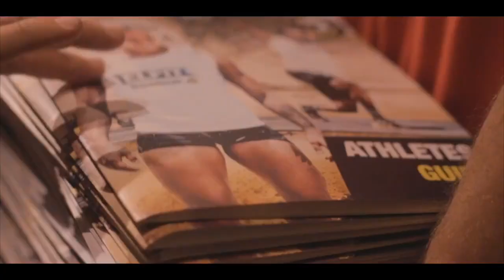ELFiT - Champions Competition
Client Digitree
Editing by Hazem Osman